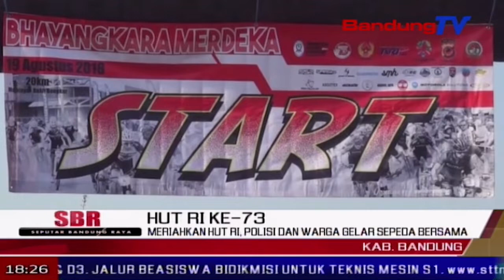Meriahkan Hut RI, Polisi Dan Warga Gelar Sepeda Bersama | SBR | BANDUNG TV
SBR | BANDUNG TV | IRFAN BUDIAWAN | Dalam memeriahkan hari jadi kemerdekaan republik indonesia ke-73, ratusan warga dan kepolisian bersepeda bersama di kawasan majalaya, kabupaten bandung. selain dalam rangka memeriahkan hari ulang tahun kemerdekaan, sepeda bersama tersebut juga guna memererat hubungan warga dan kepolisian.